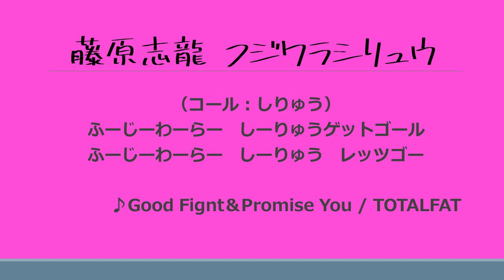藤原志龍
原曲：Good Fight ＆ Promise You/TOTALFAT